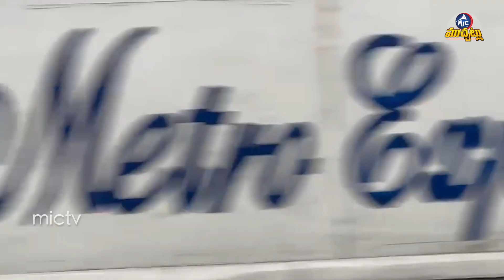Controversy Over Andhra-Origin Appointment as Telangana NSUI President | Congress Cadre's Fire|MicTV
Controversy Over Andhra-Origin Appointment as Telangana NSUI President | Congress Cadre's Fire | Mic Tv Muchatlu
The appointment of Venkata Swamy, an Andhra-origin leader, as the President of the Telangana NSUI by the Congress High Command has sparked outrage among the local cadre. Many are questioning why Telangana leaders are being overlooked, leading to increasing tensions within the party. The move has also reignited debates about regional representation, with some arguing that the Congress is alienating its Telangana base. Watch the video to learn more about the ongoing controversy and the implications for the Congress in Telangana.